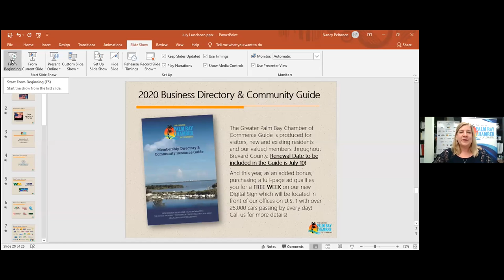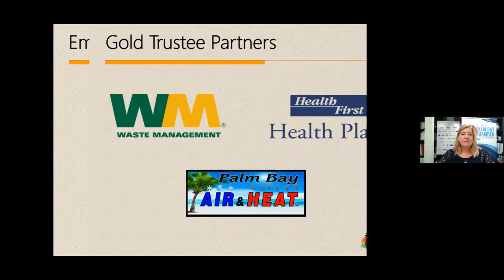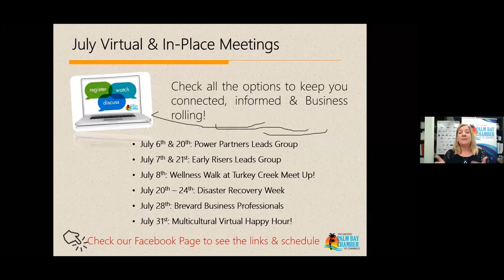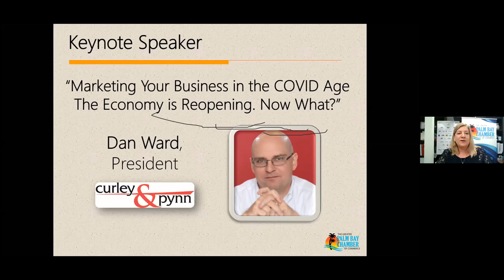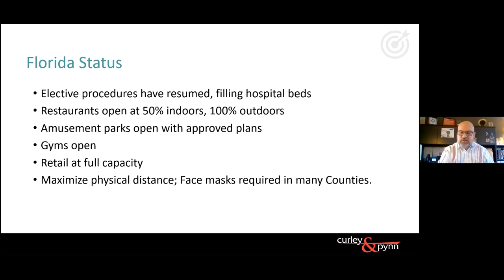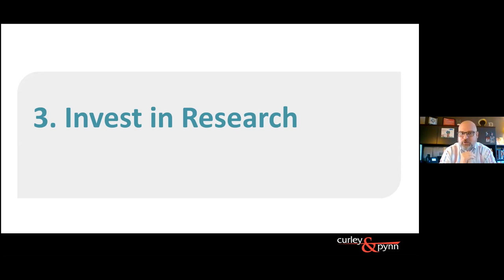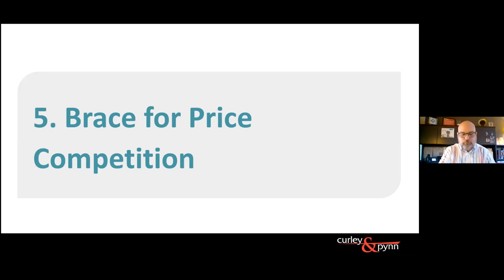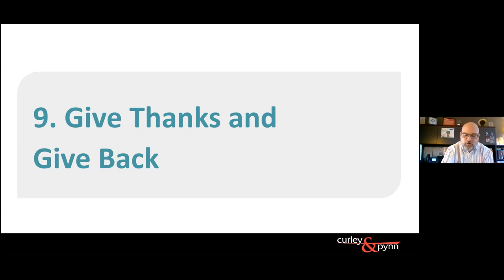July's Monthly Luncheon with Dan Ward from Curley & Pynn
At the beginning of the Luncheon we had a great Virtual Networking Session where we were able to give our elevator pitch, shared how the businesses are doing and provided recent information about them. After that, we followed the Chamber Program which gave everybody the information about what the Chamber is doing for their Partners and the Community, and finally, Dan Ward, President of Curley & Pynn gave us excellent information about "Marketing Your Business during Covid Age and the Economy is reopening, Now What?